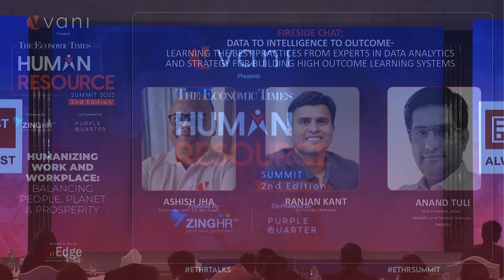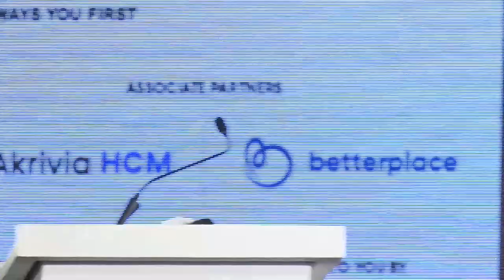ETHRSummit | Data to Intelligence to Outcome- Learning the Best Practices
Data to Intelligence to Outcome- Learning the Best Practices from experts in Data Analytics and Strategy for Building High Outcome Learning Systems

Featured Speakers:
• Ashish Jha, Co-Founder and CEO, Vani.Coach
• Anand Tuli, Vice President, Head - Analytics and Decision Sciences, Vedantu
• Ranjan Kant, Co-Founder, Arthmate